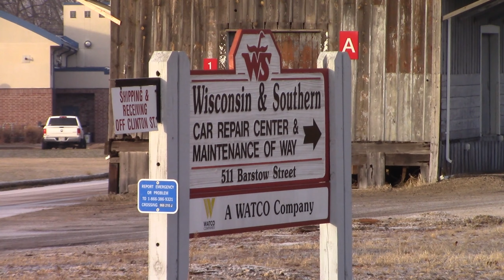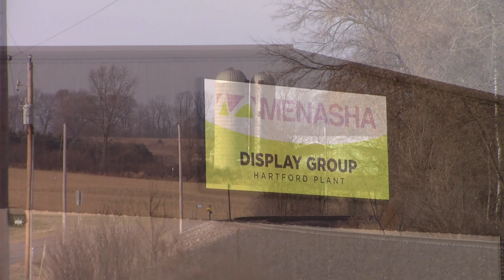Chasing Wisconsin Southern RFJ 100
The day before Christmas Eve me and a friend went to Horicon WI to chase Wisconsin Southern to Ackerville WI. Afterwards we went up the CN including Byron Hill